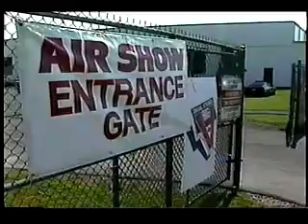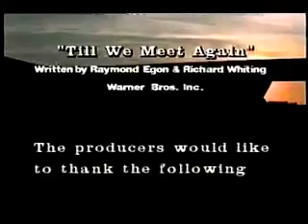Glory Days! 1990 Hamilton International Airshow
VHS rip of the 1990 Hamilton International Airshow.